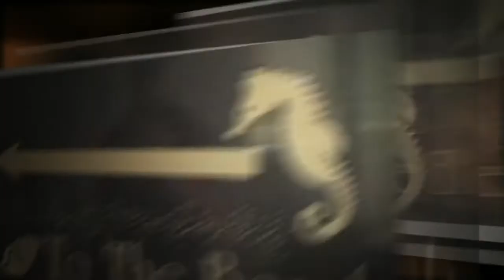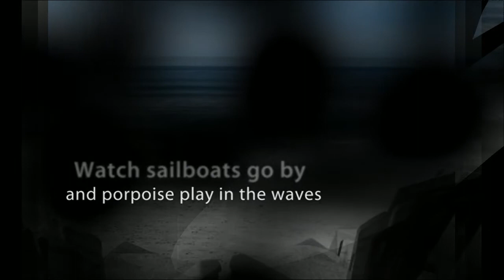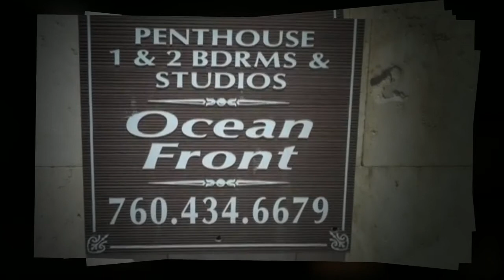SAN DIEGO HOTELS - Seashore on the Sand - OCEAN FRONT IN CARLSBAD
It pans from the South to the North 24 hours a day.

Seashore on the Sand is definitely one of the nicest fully furnished oceanfront vacation rentals in San Diego. If your searching San Diego Hotels, definitely check Seashore on the sand. You'll be glad you did!